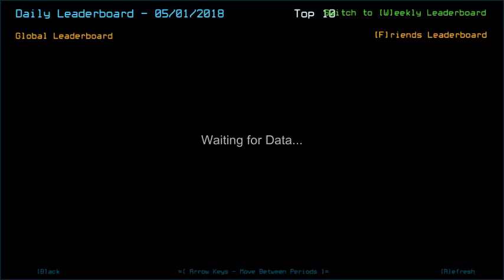Duskers Daily 1 May 2018 (w/ Phax)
That's p alright.